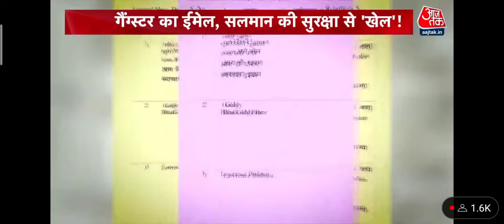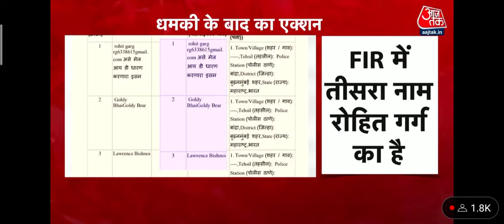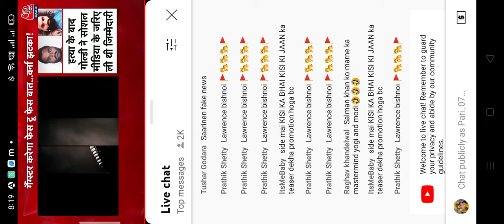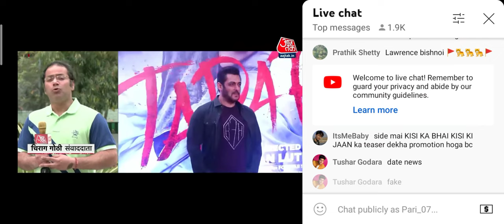Salman Khan ko E - Mail Se Mili Ek aur Dhamki E - Bhejne Wala kukhyat Don Goldy Barad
सलमान खान को मिला E - Mail  कुख्यात डोन गोल्डी ने दी धमकी या बात करो या मरो